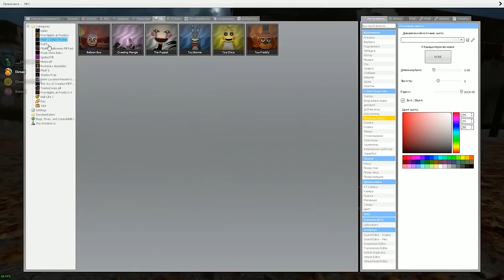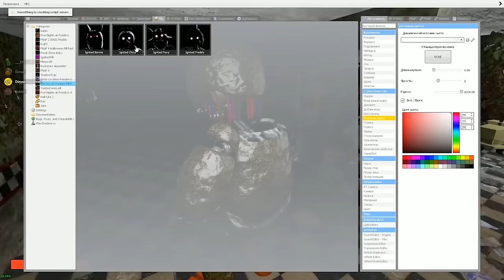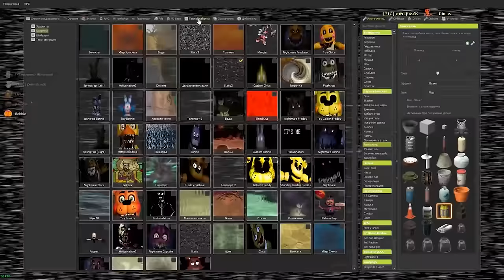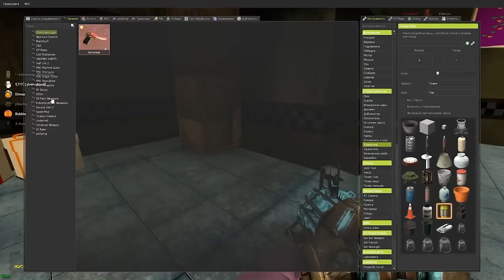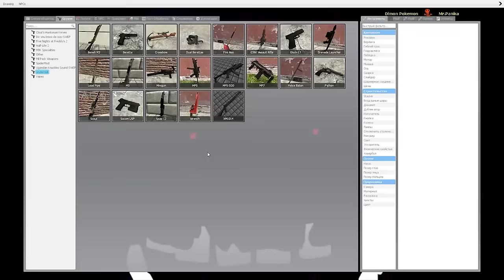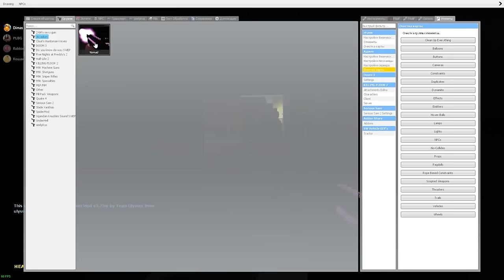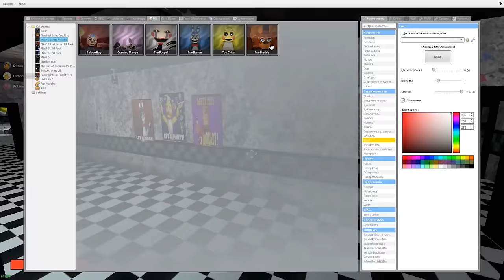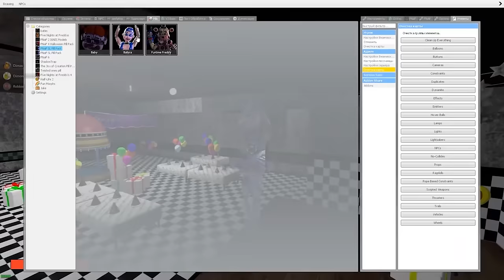АНИМАТРОНИКИ ПУГАЮТ ОХРАННИКА FNAF COOP Garry's Mod